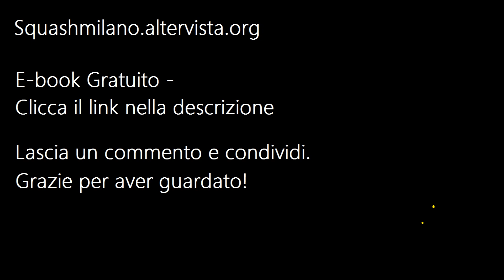Le tattiche di base dello squash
Torna sempre al centro
Usa il lungolinea
Osserva il tuo avversario
Alterna colpi lunghi e corti